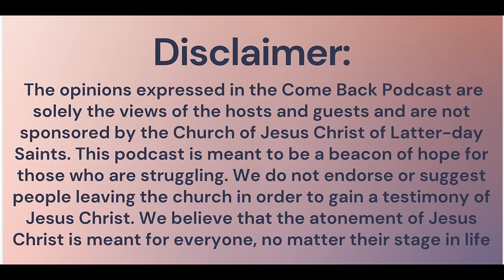When Hayden experienced difficulties in his marriage, he learned the importance of keeping covenants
CONTENT WARNING: This episode contains sensitive content that may be triggering or offensive to some audiences. Parental discretion is advised.

"Once I got to the celestial room I was just sitting and thought 'I am ready, 100% if you tell me to do something I will do it.' I sat there for 20-30 minutes and nothing was coming to me. At this point I was beginning to remember what the Spirit felt like and what promptings felt like because I had experienced a lot of that on my mission. After sitting there for 45 minutes all of a sudden it was like a bus and boom I heard 'You need to be in the church, I have a lot of plans for you, you need to be here.' It was like a light switch after that, I had conviction not just in school but in every part of my life. Things I had never been able to accomplish before I was now able to do."

Come Back Team:
Director, Founder & Host: Ashly Stone
Producer and Senior Editor: Lauren Rose
Outreach Manager: Jenna Carlson
Editor: Michelle Berger
Art Director: Jeremy Garcia